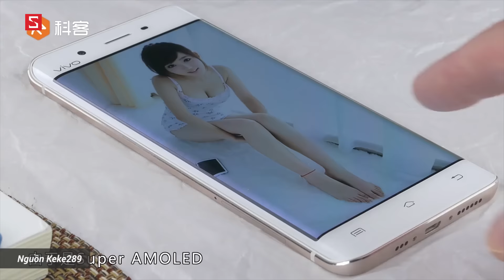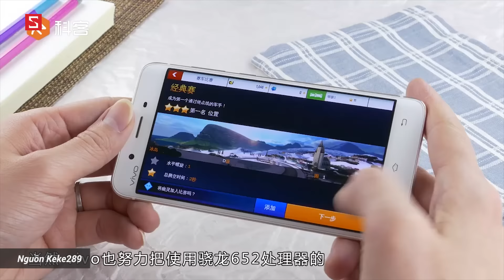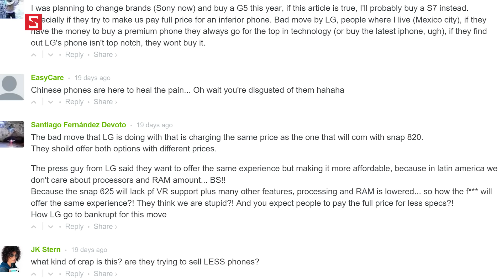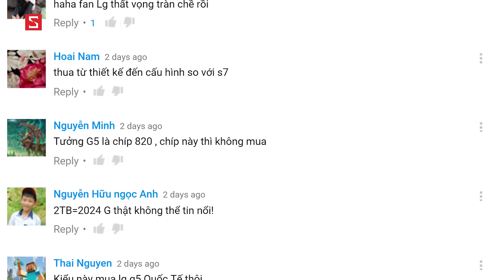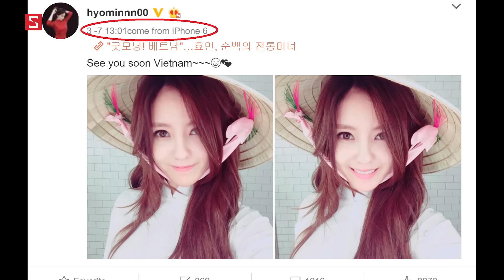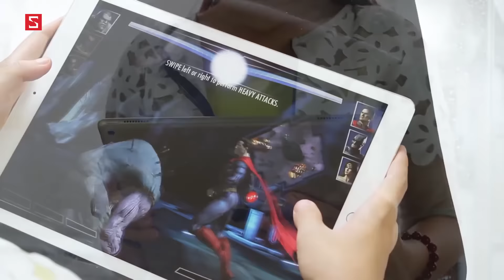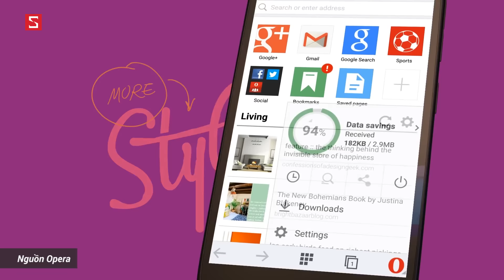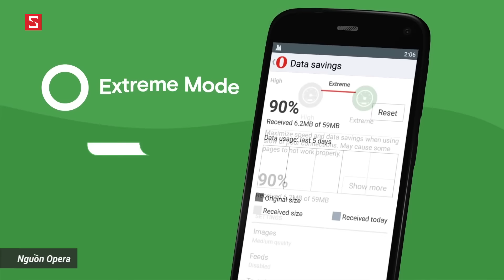Schannel - Bản tin S News t3/T3: LG G5 ăn gạch, Pantech V950 chỉ là hàng Tàu, iPad Pro 9.7 inch...